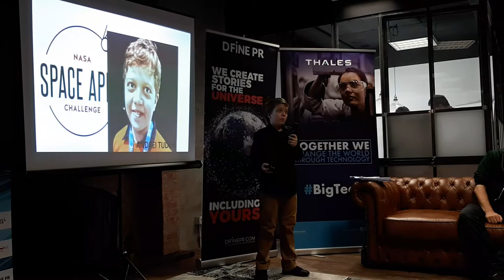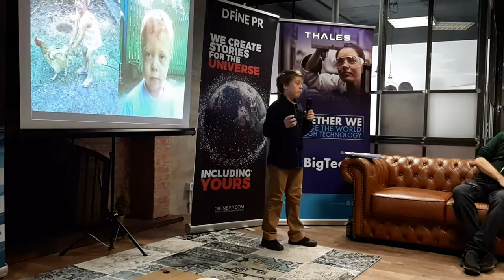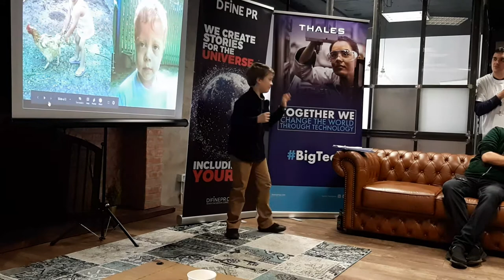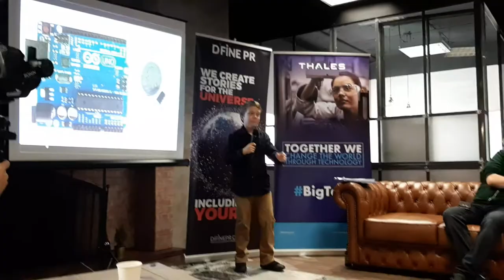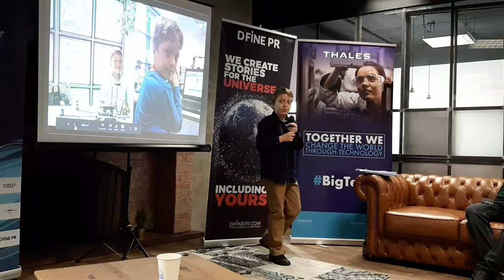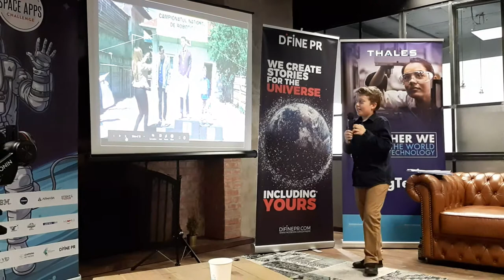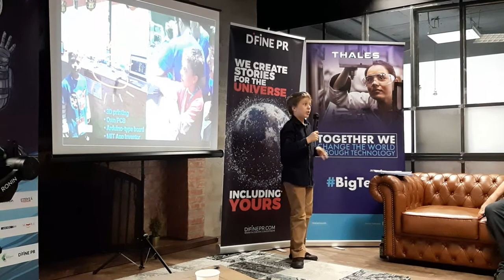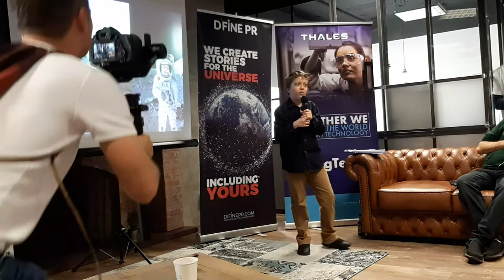(02) Andrei Tudor (robots builder) - Povestea experienței personale - Space Apps Challenge (Buc. 19)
Space Apps Bucharest was held on October 19th, 20th & 21st, 2019. Thanks go to the 114 people who joined the International Space Apps Challenge at this location (Bucharest, Commons Unirii).